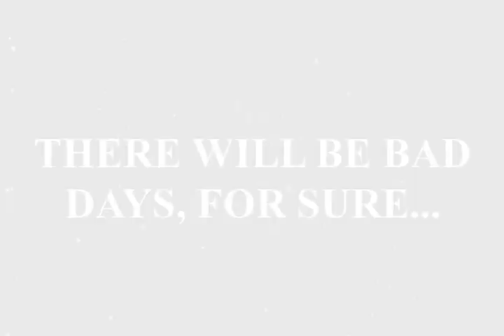Border Patrol 3000 A.D.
Gameplay trailer for Border Patrol 3000 A.D., an action/arcade game for iPhone and iPod Touch.